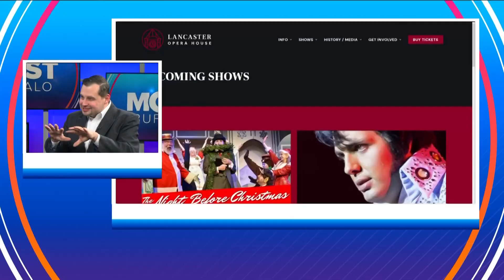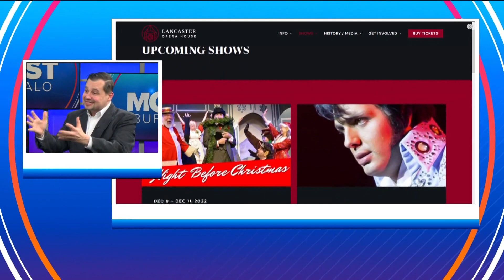Christmas arrives at Lancaster Opera House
Night Before Christmas musical at the Lancaster Opera House